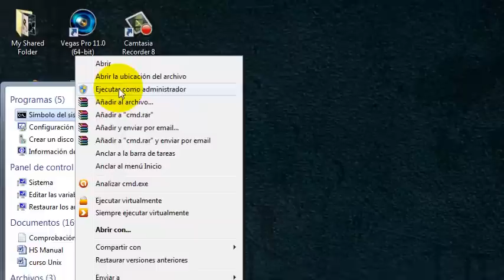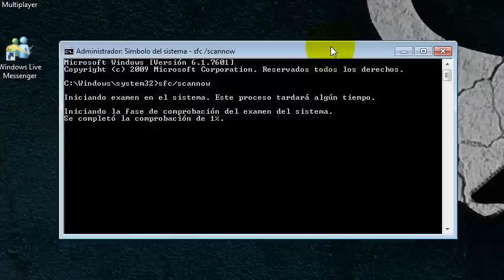Reparar archivos dañados de Windows con Símbolo del Sistema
Aquí les dejo mi segundo tutorial de como reparar archivos dañados de Windows utilizando el Símbolo del Sistema... Espero les sirva y espero que la estén pasando muy bien. Saludos a todos! Nos estamos viendo!...